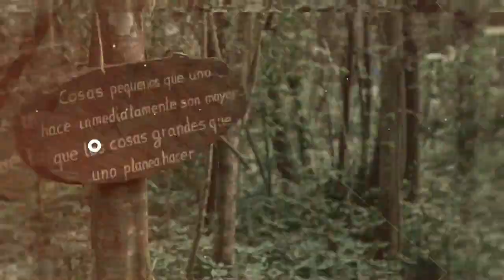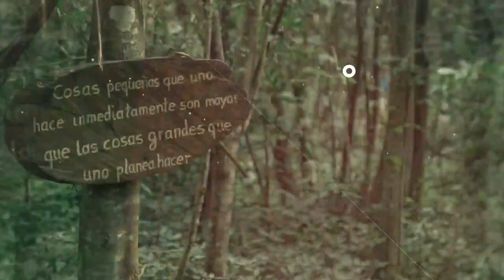Oase der Seele Nr.1 / Pastor Alvin Neufeld